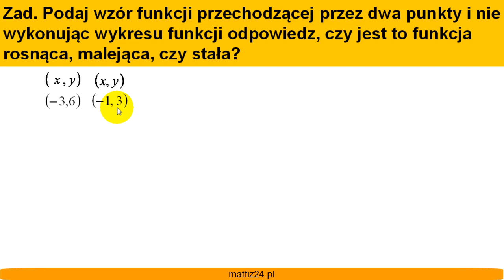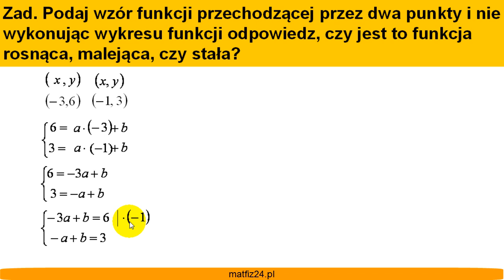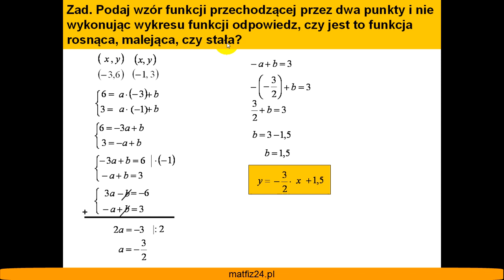Zbadaj monotoniczność funkcji liniowej - Zadanie - Matfiz24.pl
Określ monotoniczność funkcji liniowej. Musisz więc znać zależności, jakie wynikają z współczynnika kierunkowego -a funkcji liniowej y=ax+b.

KURS FUNKCJI LINIOWEJ